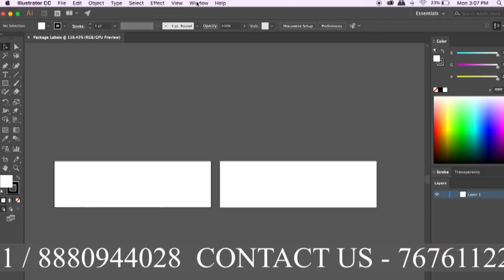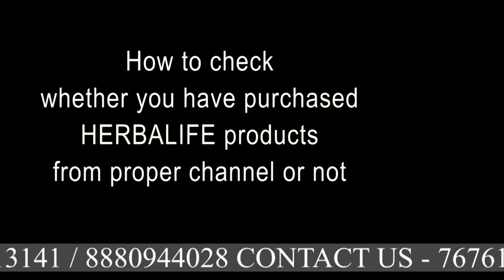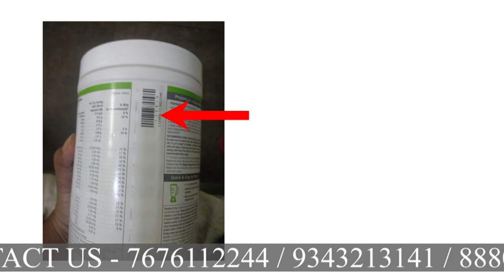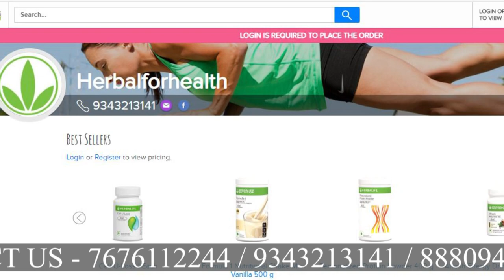किसी भी अनाधिकृत वेबसाइट से हर्बललाइफ प्रोडक्ट क्यों न खरीदे? कैसे पहचाने सही प्रोडक्ट?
ABOUT VIDEO:
There are several reasons, why you should NOT buy HERBALIFE Products from any e-commerce website, such as Amazon , Flipkart , Ebay, Quikr , Snapdeal etc. Watch full video and know how to check if product is genuine or not?

ABOUT US:
We are one of the largest Herbalife Authorized Distributor in India, selling all Herbalife products across the INDIA and helping the people to achieve more healthier life by providing personalized assistance for the usage of Herbalife Products.

Buy Herbalife products from authorized Herbalife distributor like us and we will assure that you will receive the Herbalife products directly from one of Herbalife's warehouse located nearest to your place or from the Herbalife's warehouse located within the Country. The existing Herbalife Associates may only purchase products directly from Herbalife.